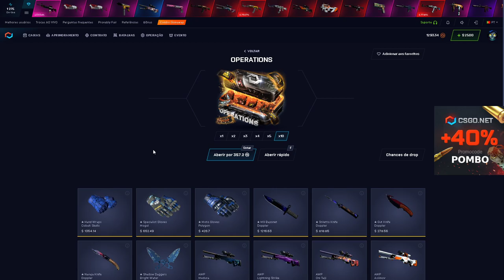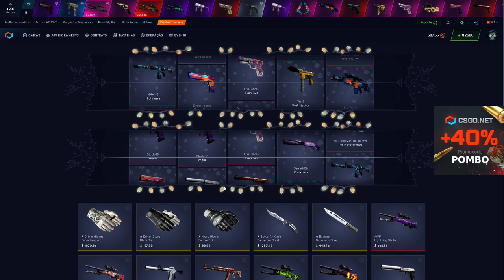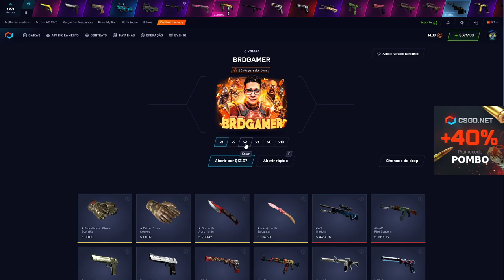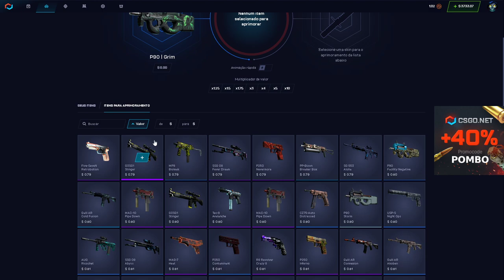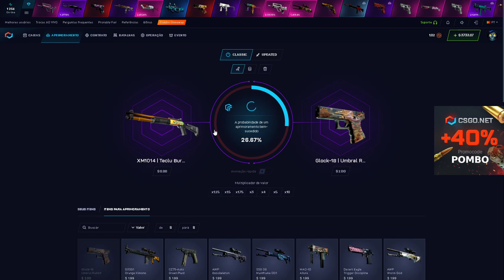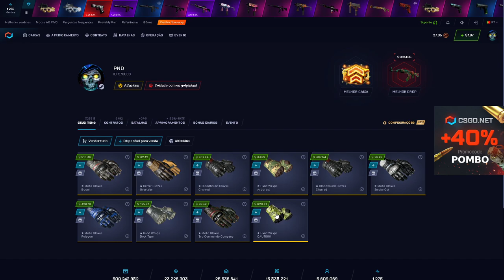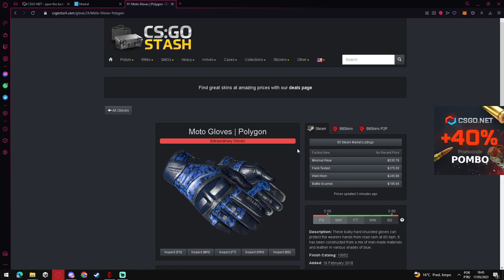10x Glove Case no CSGONET